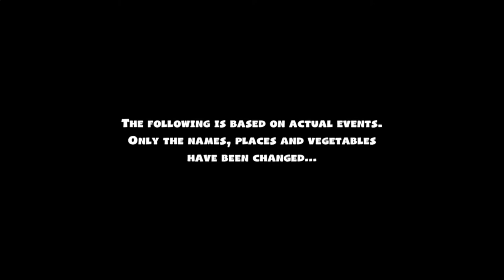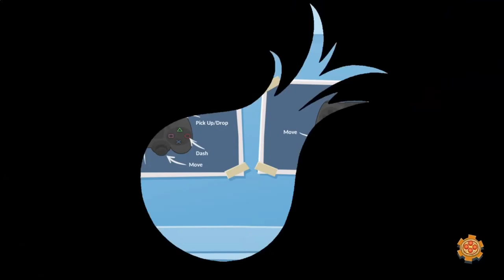Overcooked‽ A little floor spice makes everything nice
A family-friendly cooking experience, served up by Idiosyncratic